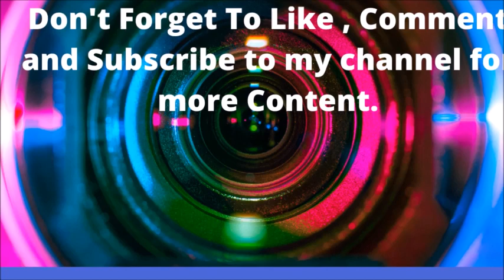Elevator Bee Prank ...MUST WATCH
Camera footage